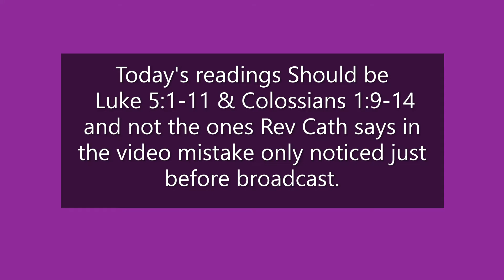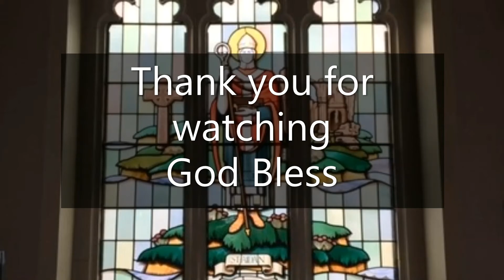St Aidan's Church, Daily Reflection & Prayers with Rev Cath for, Thursday 2nd September 2021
Rev Cath's Daily Reflection and Prayers

Today's Readings should be
Luke 5:1-11 &
Colossians 1:9-14
and not the readings mentioned by Rev Cath in today's video, mistake only noticed shortly before broadcast.